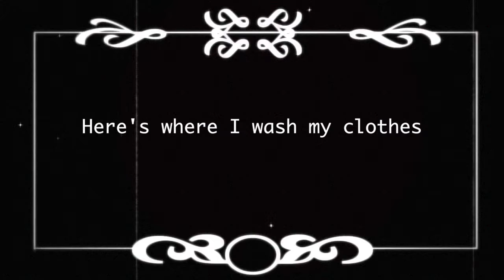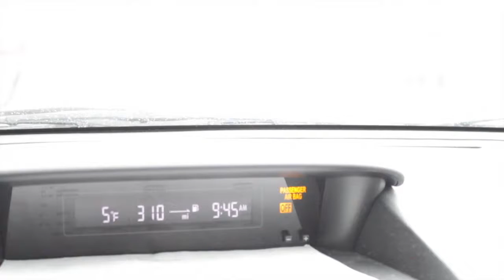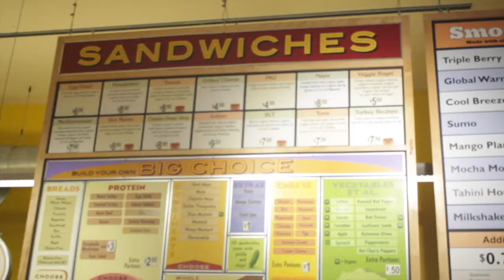Silent Vlog #1 - Moved back to Bozeman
Too many vlogs, so I made one without dialogue, just music.